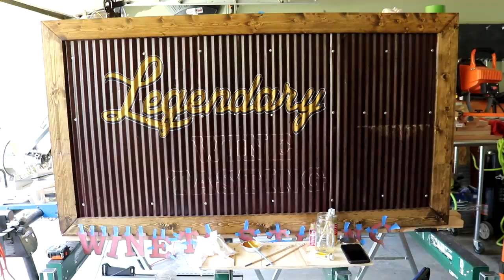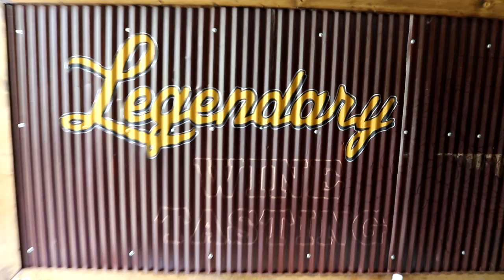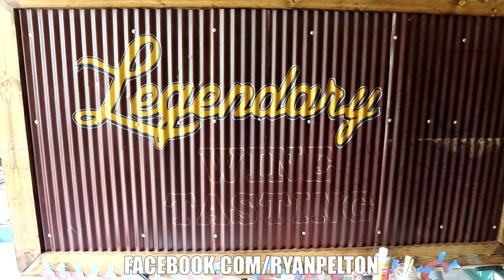Day 10 Moving the bar to Legends Painting Water Leak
On Day 10, Ryan moves the first section of the Wine Bar to Legends in Concert, and begins the long process of painting the logo on the second session... and along the way - there was a problem with the sink.